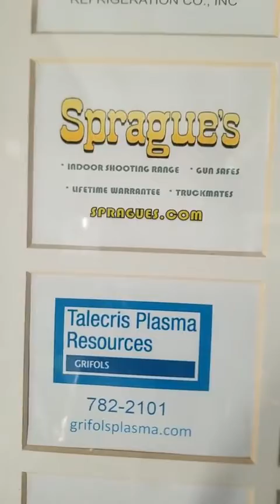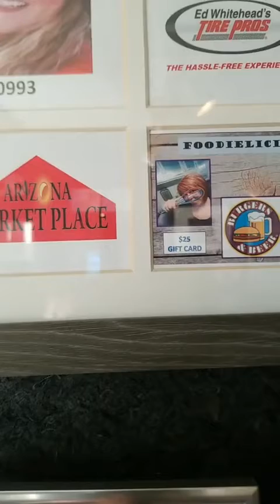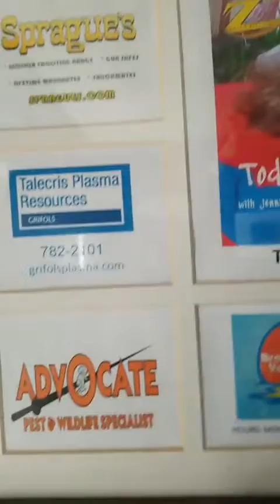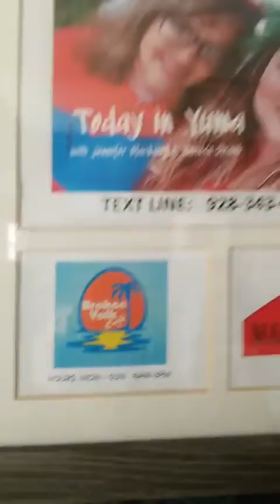TODAY IN YUMA FEATURING SPECIAL GUEST SHERIFF WILMOT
TODAY IN YUMA ON Z93 and Outlaw Country,  FEATURING SPECIAL GUEST SHERIFF WILMOT - he discusses the challenges affecting our portion of the Southern border, as well as the growth involving the Law Enforcement Training Academy.